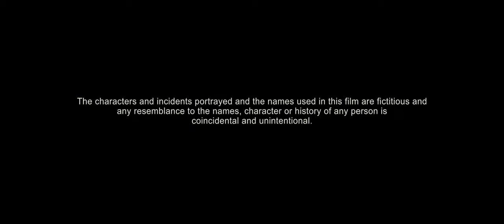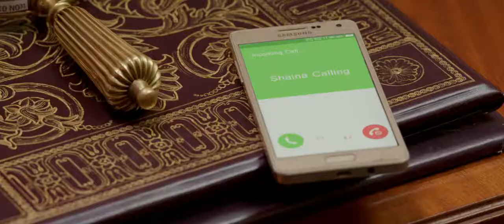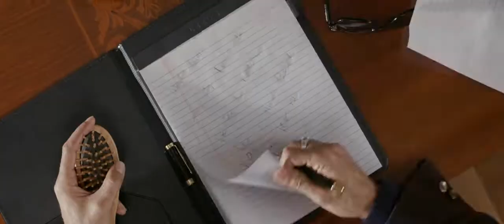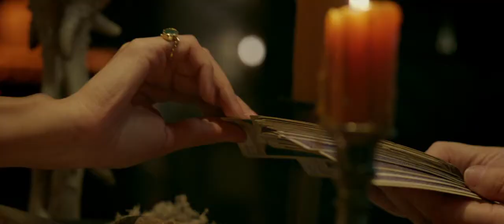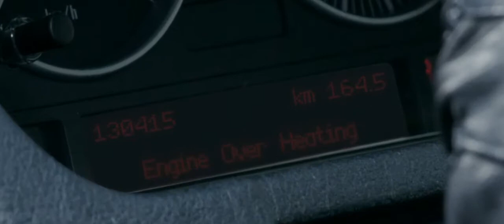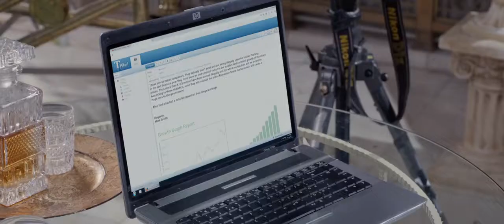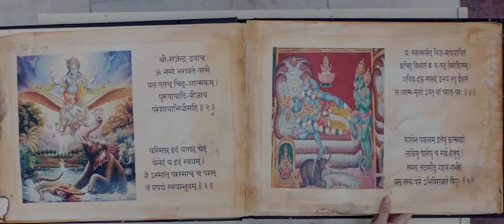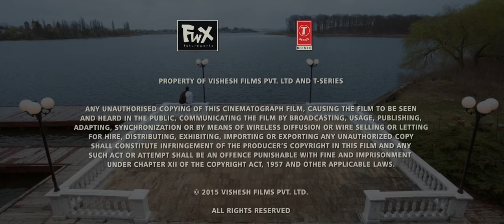Raaz Reboot 2017 hd movie